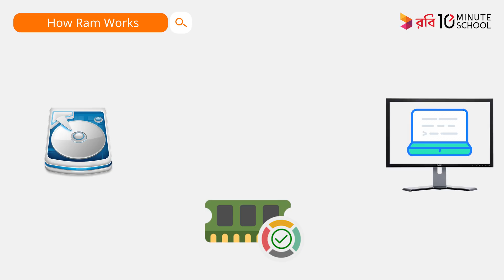Computer Ram and It's Functions | প্রযুক্তিতে হাতেখড়ি | Shahed Kowshik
"Basics of Artificial Intelligence?" কোর্সটিতে জয়েন করতে ক্লিক করুন

Computer এর একটি মুল্যবান অংশ হল "Computer RAM." প্রযুক্তির হাতেখড়ি এই পর্বে আমরা "Computer RAM and It's Functions" নিয়ে আলোচনা করবো।

Instructor: Shahed Kowshik
Senior Executive at 10 Minute School